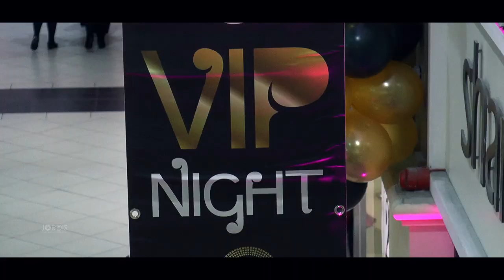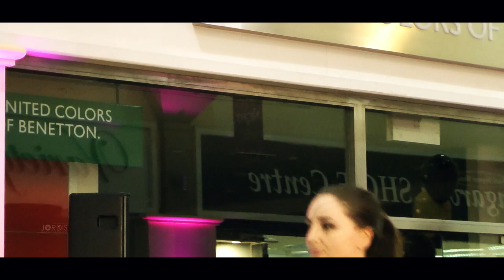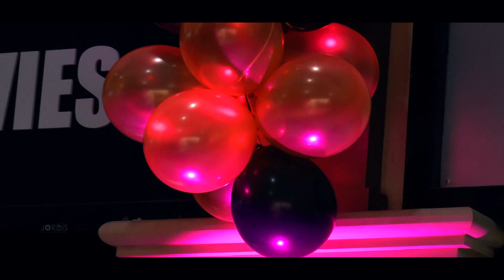VIP NIGHT 2014 ( FASHION SHOW )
VIP NIGHT 2014 ORGANISED BY DUNGARVAN SHOPPING CENTRE. FASHION SHOW BY PRIMA MODEL AGENCY.
VIDEO BY JORDIS FILMS.COM